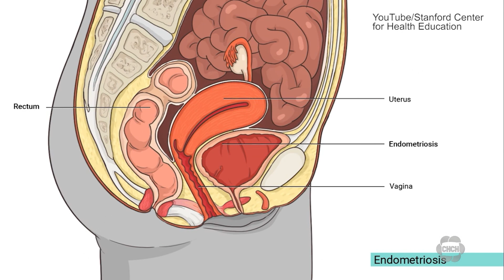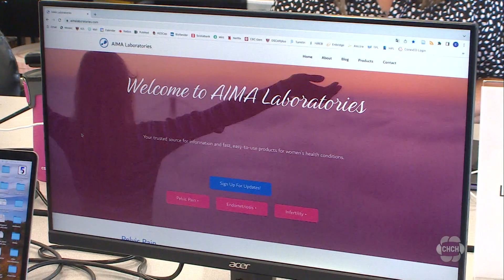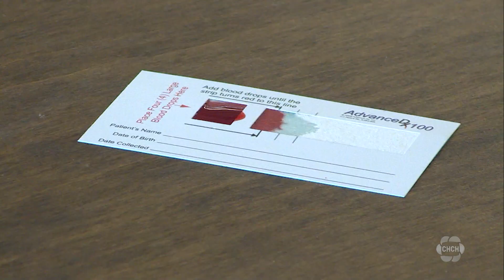McMaster grads invent test to diagnose Endometriosis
McMaster graduates and co-founders of AIMA Laboratories, Lauren Foster and Jocelyn Wessels have invented a test that can diagnose endometriosis, a condition that women experience which causes extreme pain typically in their pelvis.

Almost 200 million women worldwide have been diagnosed with endometriosis.

According to studies endometriosis typically takes 5 to 10 years to diagnose.

Foster and Wessels formed Endomir, a test that can diagnose the condition within days. “We have identified different markers in the blood that can be used to screen people that have chronic pelvic pain or period pain that might be due to endometriosis,” Foster said.

Customers can order the kit online and take the test at home. The test involves the customer taking a finger prick of blood onto a piece of blotter paper and mailing it back for testing.

Their goal is to release the screening test throughout Canada by late 2023 and it’s expected to cost around $200 to $250. The test currently isn’t covered by OHIP or insurance but the founders say they will be looking into it and providing information soon.